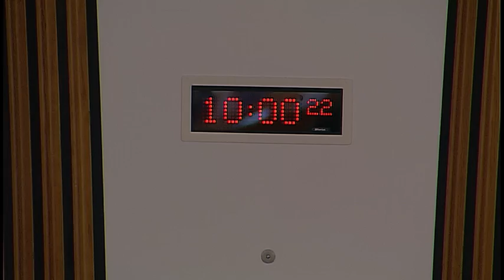Rural Economy and Connectivity Committee - 2 November 2016